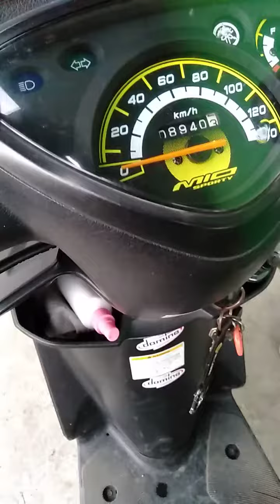2 way alarm mio soulty